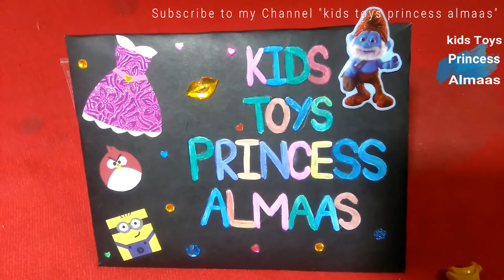Asmr - Asmr Balloons Popping #4 | kidstoysprincessalmaas | Fun Happy Birthday Balloons.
About This Channel:
Welcom to my channel
My name is m.zaheer afzal founder of kidstoysprincessalmaas.i am from Pakistan.I created this channel to share my knowledge,inspire and creatives.My videos are raw,authentic,simple.There is nothing really fancy about them.
Type of videos you will see in this channel: "Kids Toys Princess Almaas"

1-  kids toys
2-  cartoon for kids
3-  Among us gameplay impostor
4-  make toys at home
5-  drawing for kids
6-  Village style home for kids
7-  makes toys with clay
8-  Barbie Doll
9-  cute kitten & funny cats
10- about balloons working
11- toys unboxing
12- kids play with balloons and water
13- mini cooking videos for kids
14- Balloons popping
"kids toys princess almaas" channel is a purely entertaining satisfying & a stress buster videos channel."
Regards, M. Zaheer Afzal.
Hope you enjoy the Channel!
Thanks to my valuable viewers.
Friends In this video I show you the YouTube channel,
Have tried to give some good tips about making a good video.
Friends, is video me maine aapko youtube channel ke liye ek best video banane ke
bare me kuch achi tips dene ki poori koshish ki hai. ummeed hai aapko ye video pasand aayegi.
Description Tags:
vidIQ
6
vidIQ
asmr
vidIQ
asmr balloons popping
balloon
balloons popping
hunter popping birthday balloons
asmr slime balloons
water balloon pop
asmr balloons
Happy Birthday Balloons.
popping balloons
asmr balloon popping
asmr birthday balloons
balloons asmr
asmr balloon
birthday balloon asmr
asmr happy birthday
balloon asmr
popping balloon
balloon popping